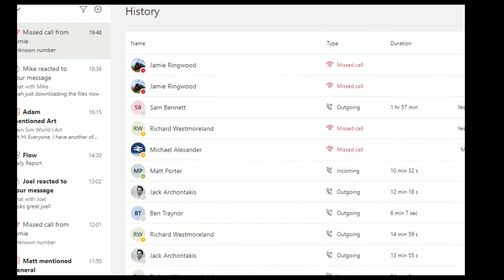Workshop Wednesday - TS2021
Join Jamie and Matt as they take another look at fantastic user created content from Steam Workshop on Train Simulator 2021!